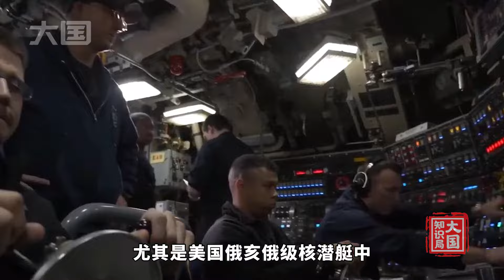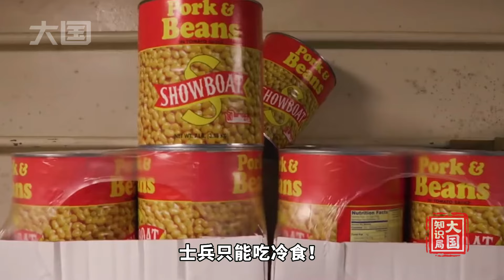美国核潜艇上的伙食有多好？潜艇兵每天光吃饭都要花掉15万【大国知识局】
军事装备 科普知识 核潜艇 美国核潜艇上的伙食有多好？潜艇兵每天光吃饭都要花掉15万